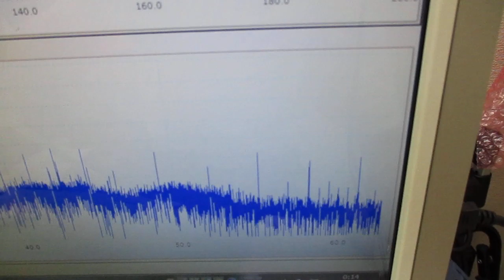オリジナル製品：超音波発振プローブを利用した超音波制御技術 ultrasonic-labo